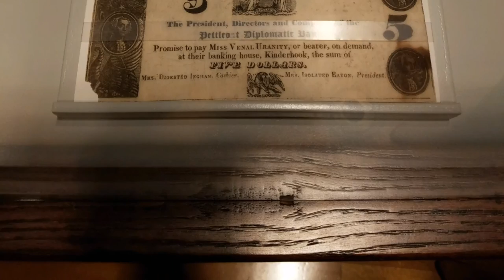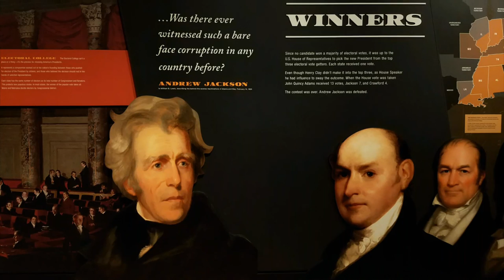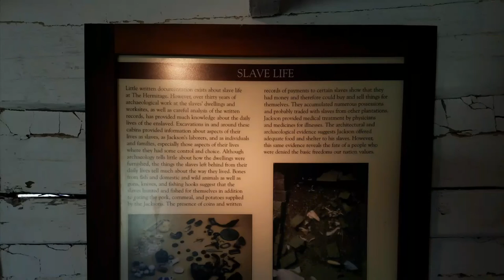Touring the Hermitage. Home of President Andrew Jackson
Collage of photographs from my recent visit to the Hermitage. Sadly there was no photography allowed inside the house which was a bummer, because the house is 90% original. Definitely a must see for Tennessee residents. The museum along with the landscaping is well managed and highly detailed. Loved my visit.